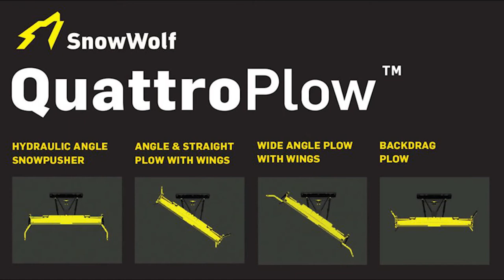SnowWolf Plows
We now carry the full line of SnowWolf Products and Accessories. In stock and ready to ship.